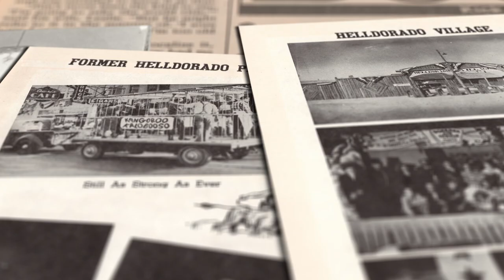Promo for full documentary: The Road to Helldorado Days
A 30 second teaser for the documentary: The Road to Helldorado Days.